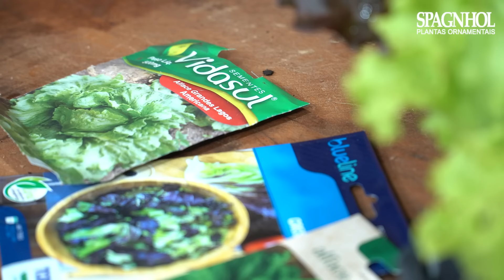Como ter ALFACE O ANO INTEIRO cultivando na garrafa PET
Aprenda a cultivar seu próprio alimento em vaso. Acesse

Quem também ama comer alface? Uma hortaliça muito popular e versátil que serve para o preparo de diversas receitas. De fácil cultivo, o alface pode ser cultivado aí na sua casa durante o ano todo.

👨‍🌾 Neste vídeo Murilo Soares ensina como ter alface o ano inteiro, cultivando em garrafa pet. Você já conhecia essa forma de cultivo?

00:00 Introdução
00:15 Curiosidades
04:21 Variedades de alface
05:50 Onde cultivar
07:10 Como germinar
12:45 Como plantar
15:10 Adubação

Deixe um comentário se está curtindo os assuntos que estamos trazendo no canal para levarmos mais conteúdos sobre o mundo de plantas e jardinagem para você.

QUER SABER TUDO SOBRE PLANTAS E JARDINAGEM?